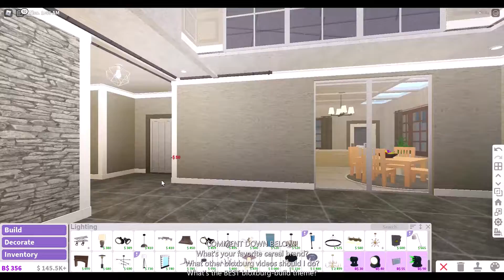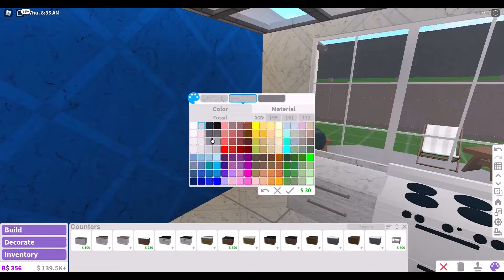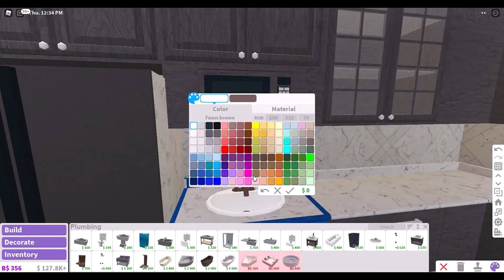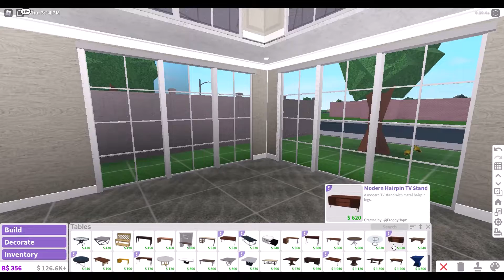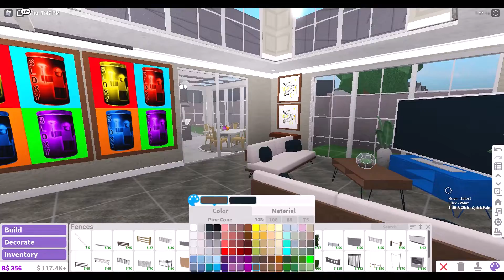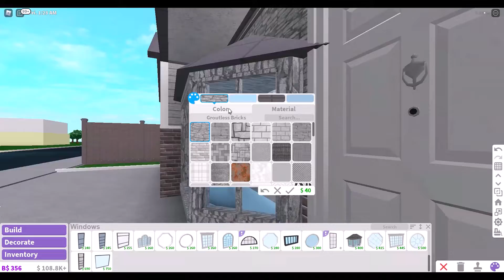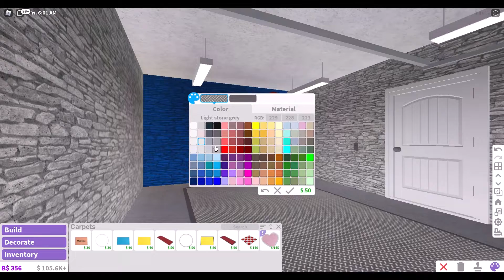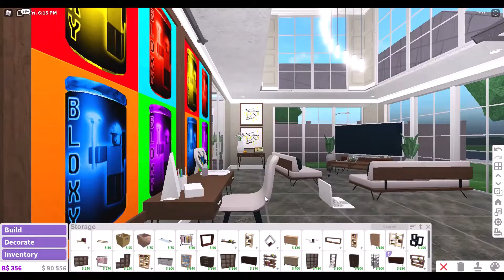I RENOVATE THE SMALL SUBURBAN FAMILY HOUSE!! | THE STARTER HOMES 3: THE SERIES EPISODE 2!!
WELCOME BACK Y'ALL! WE'RE ALREADY ON EPISODE 2 OF THE STARTER HOMES!!! This is the final series, so PLEASE enjoy it! This renovation is REALLY modern and cool and worth the money. Plus i left out a BUNCH of space for you to add your own ideas and decorations. Next week i'm rebuilding the last and final starter house... or should i say mansion! YES, I'M REBUILDING (AND SOON RENOVATING) THE ONE AND ONLY BLOXINGTON MANSION!! Oou chile the money being wasted for these videos lol.

Welcome to Bloxburg is a life-simulation Roblox game developed by Coeptus. The game features a simulation of the daily activities of one virtual player in a household near a fictional city. The game's design is very similar to The Sims game series by Maxis and Electronic Arts, more specifically, The Sims 4.

I don't accept friend requests - sorry :(